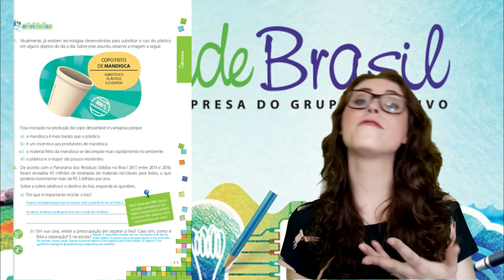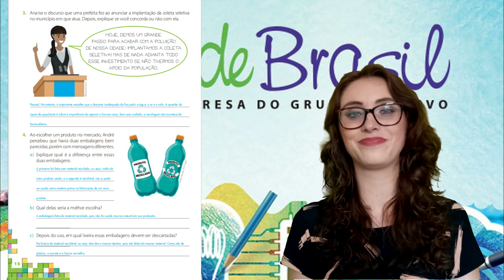5° ano – Ciências - Vol. 4 – Cap 7 - Aula 10 - Reciclagem / Tratamento do lixo - Atividade